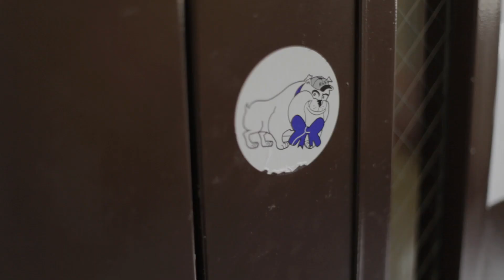Blessed Sacrament School